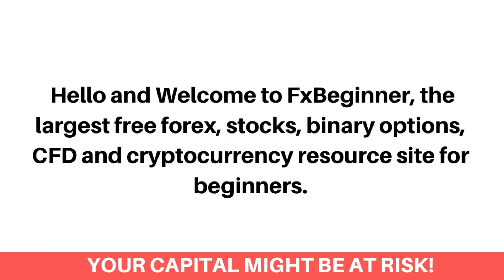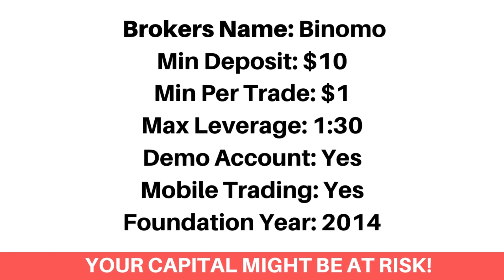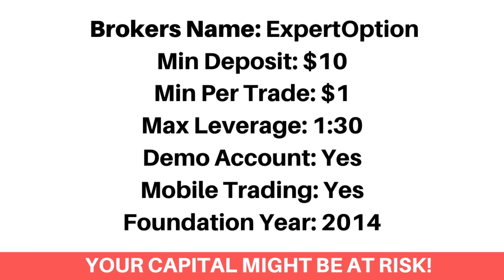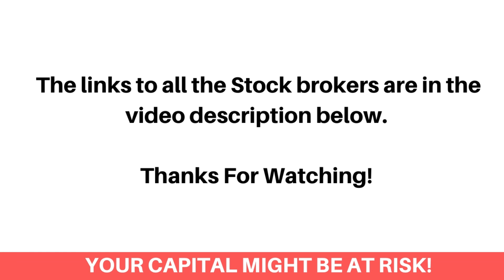Best Stock Brokers In Kiribati (Beginners Guide) - FxBeginner.Net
Here's the top best online stock brokers and stock trading platforms in Kiribati.

Finding the best online stock trading platforms as a Kiribatian can be a difficult process. Most especially getting the ones that accepts Kiribatian stock market traders and would let you invest in various stocks. Don’t worry, we've got you covered!

We've listed the top best online stock trading sites that would let you as a Kiribatian stock trader, trade Tech stocks, Growth stocks, Large-cap stocks, Mid-cap and Small-cap stocks.